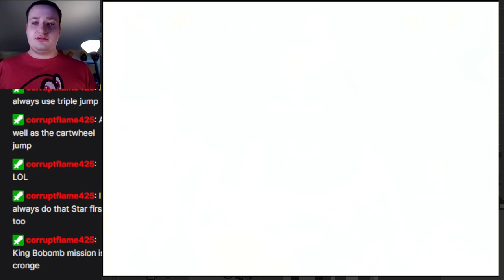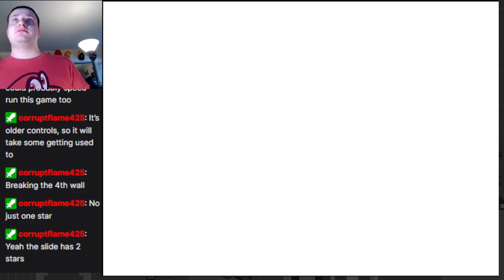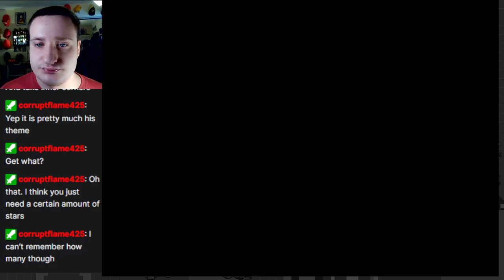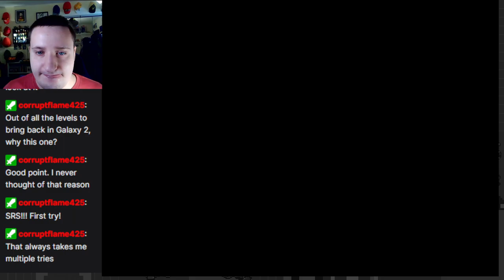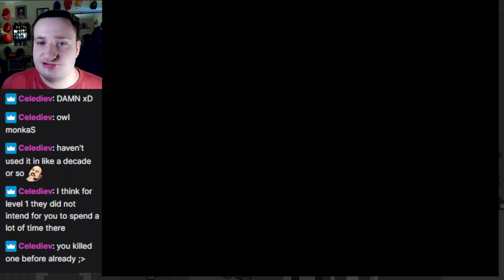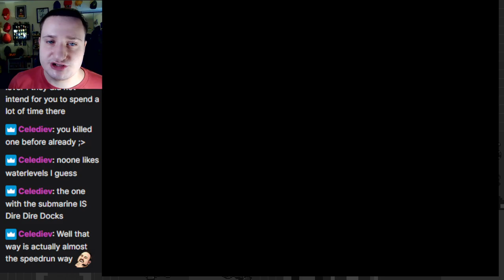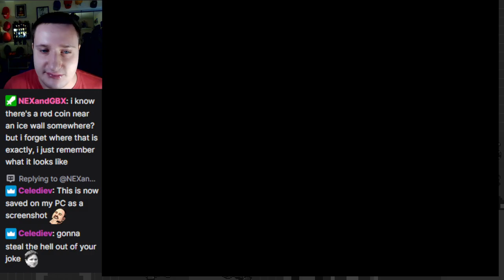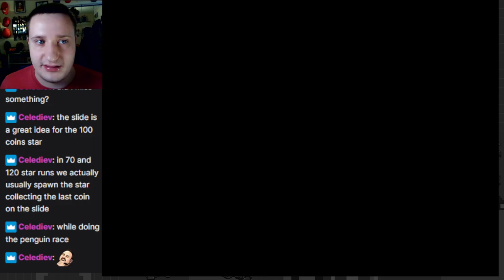Peach's Castle imprisoned! The Amazing Power Star Search Begins - Super Mario 64 Part 1 (SM3DAS)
Once again 100%ing the legendary classic Super Mario 64 in celebration of the highly anticipated The Super Mario Bros. Movie!